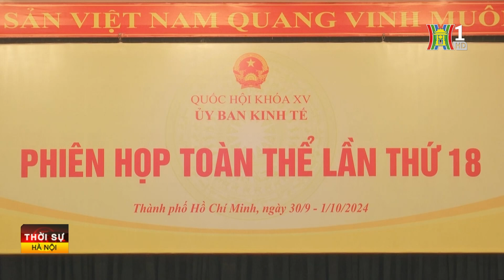Hoàn thiện thể chế pháp luật, đáp ứng nhu cầu xã hội | Tin tức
Chiều 1/10, tại TP. Hồ Chí Minh, Ủy ban Kinh tế đã bế mạc họp Phiên toàn thể lần thứ 18 để thẩm tra các báo cáo, tờ trình tại Kỳ họp thứ 8, Quốc hội Khoá XV.